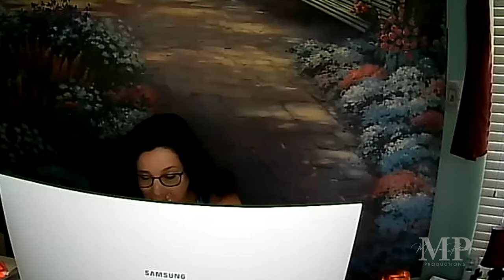Supernatural Secrets Unveiled: The MPP Power Hour with Gina Lynelle Schaefer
Welcome to "The MPP Power Hour" podcast, where we delve into the mystical world of paranormal horror with the talented author, Gina Lynelle Schaefer. Join us as we explore the chilling and supernatural tales woven by this master of the macabre.

In this episode, we'll take you on a spine-tingling journey through Gina's gripping novel, "Tenaha: The Possession." Set in the eerie backdrop of Tenaha, Texas, this book introduces us to a town plagued by darkness and the unexplainable. When sixteen-year-old Tiffany vanishes without a trace, it's up to an unlikely group of misfits to unravel the sinister mystery.

Prepare to be entranced as Gina Lynelle Schaefer weaves a narrative of unholy terror, clairvoyant talents, and the battle between faith and malevolence. In the heart of this small community, where the devil himself seems to dance, secrets buried for decades resurface with deadly consequences.

But that's not all! Gina also shares insights into her other works, including "Charon's Last Call," where colorful yet troubled characters find themselves at a supernatural crossroads between life and death, and "The Devil's Dance," the riveting sequel to "Tenaha," where evil takes hold in the heart of bible country.

Don't miss this opportunity to delve into the mind of an author who fearlessly blends the paranormal with horror, taking you on a journey that will leave you questioning the boundaries of reality and the existence of things that go bump in the night. To dive deeper into Gina Lynelle Schaefer's world of terror and intrigue, order her books now and prepare for a hair-raising adventure like no other.

So, grab your favorite paranormal thriller and join us on "The MPP Power Hour" as we uncover the dark and mysterious tales of Gina Lynelle Schaefer, author of paranormal horror that will haunt your dreams and leave you craving for more.

Gina Link:
GinaLynelle.com